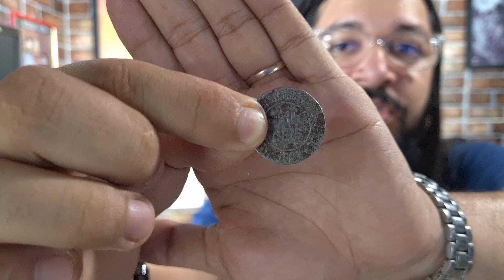Joguei ouija e me assustei de verdade!